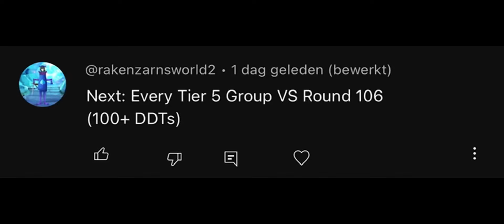Every tier 5 group vs round 106 in BTD6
Like and enjoy! Want more videos like this? Say it on comments! Have a nice day!💚

NL: like en geniet! Wil je meer van dit soort video’s? Zeg het in reacties! Prettig dag nog!💚